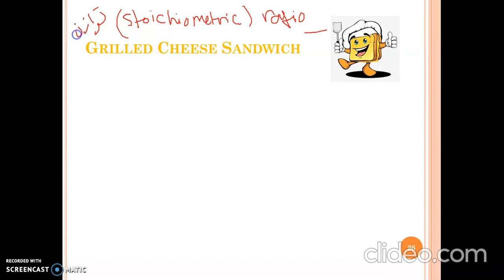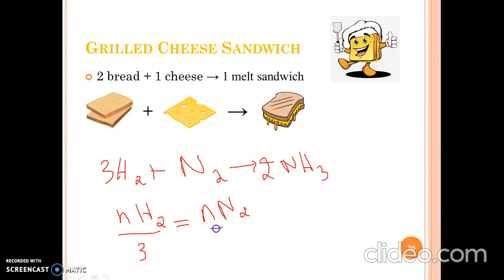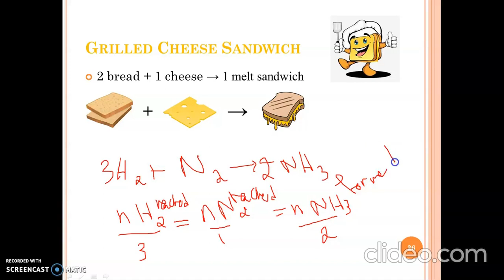Stoichiometric Ratio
The video includes the concept of stoichiometric ratio between reactants and products